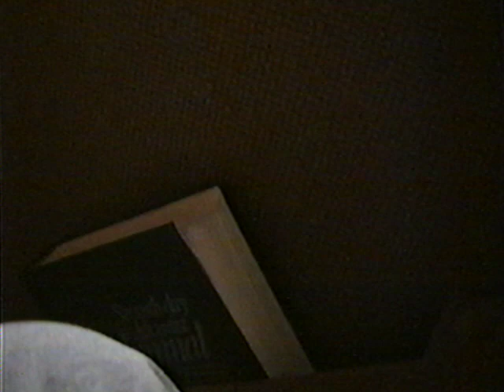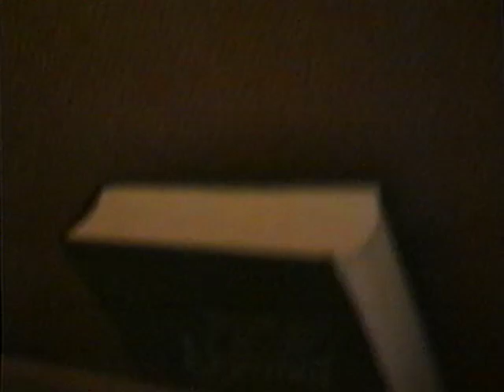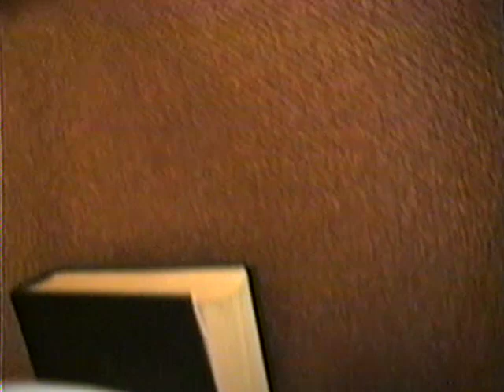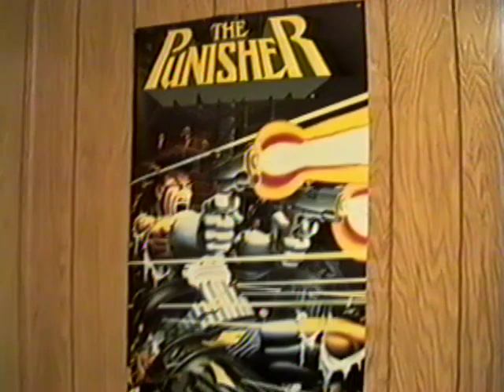Cathy T Home Movie 11